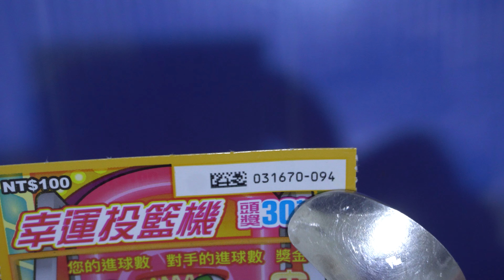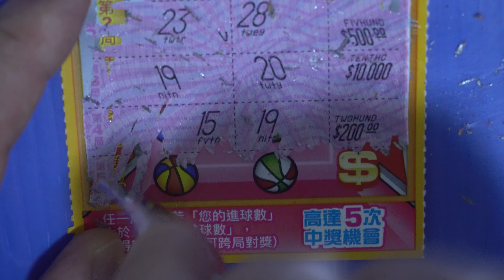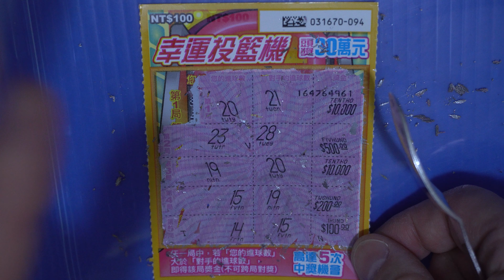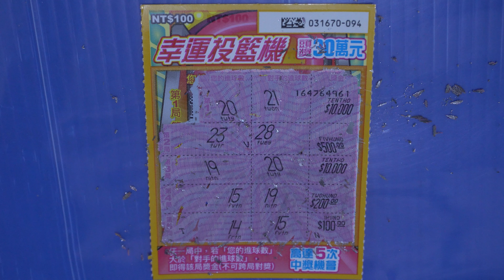[刮刮樂] 幸運投籃機刮刮樂尾數94號 [公益][彩券][幸運投籃機][2024刮刮樂][Lottery][宝くじ][ロッタリー][Scratch][スクラッチ][즉석복권]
發哥開獎

彩券特色：
頭獎30萬元

玩法說明：
任一局中，若「您的進球數」大於「對手的進球數」，即得該局獎金(不可跨局對獎)